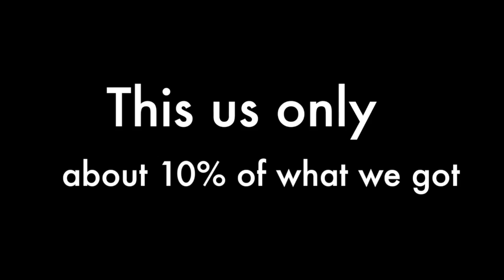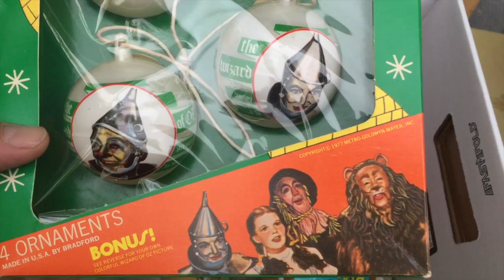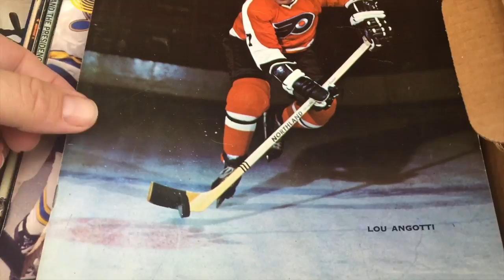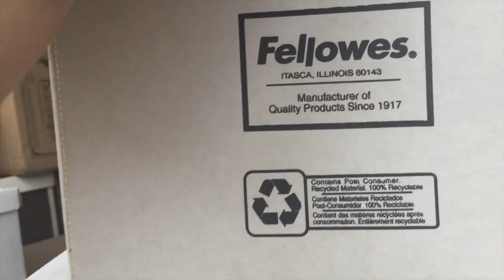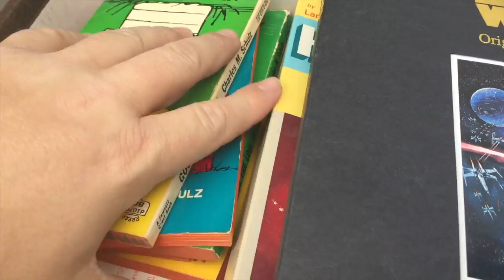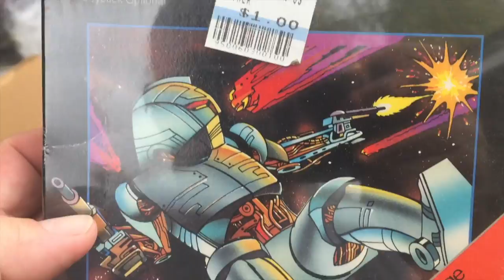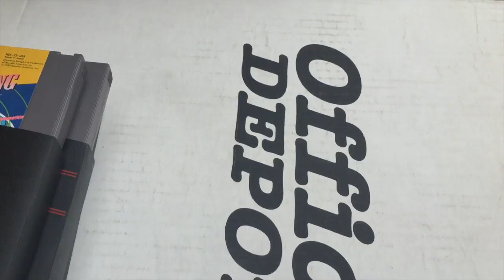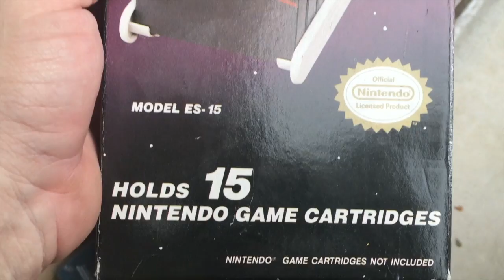Storage Wars Rene Casey Nezhoda 80's Toy Deal D&D Roleplaying Video Games Action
We bought this deal for $6000 , found all kinds of D&D stuff other Roleplaying Games , Action Fictures , Comic books , Vintage Video Games. Some of the stuff is going to the Store the other stuff will be listed online over the next couple of months.